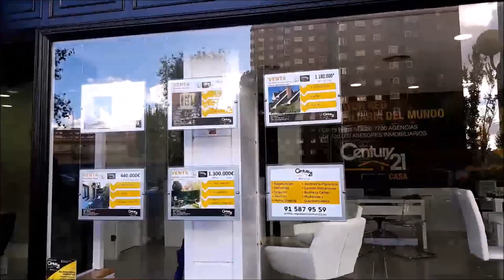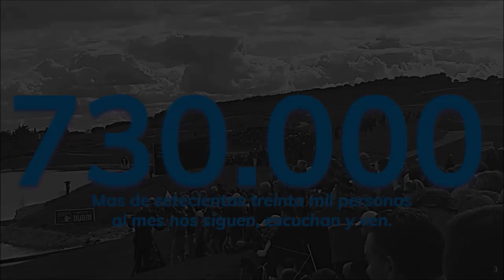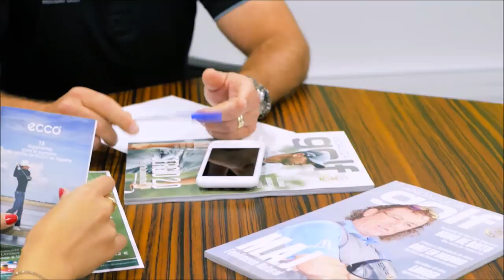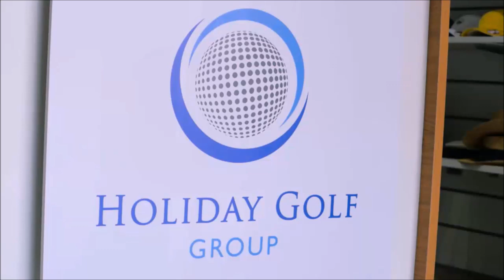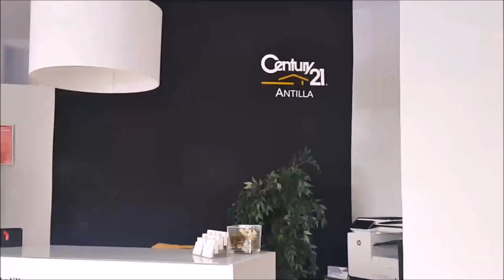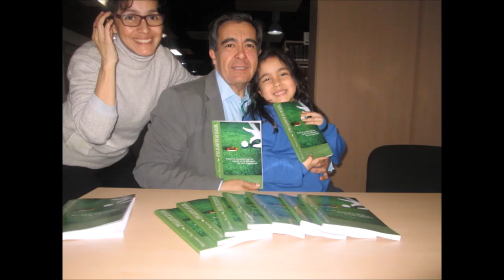197 SPORTS AND GOLF NACHO SANCHEZ DIRECTOR LA CAÑADA Y JOSE MIGUEL FERNANDEZ GOLF POZOBLANCO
197 SPORTS AND GOLF NACHO SANCHEZ DIRECTOR LA CAÑADA Y JOSE MIGUEL FERNANDEZ GOLF POZOBLANCO junto a Mariano Puerta Director de Coaching Golf Radio y TV . Un programa de  PUMA3 Productora
730.000 personas, al mes, interesadas en el golf, el turismo, la gastronomía, deportes….
3 programas semanales, más de 600 en 3 años.